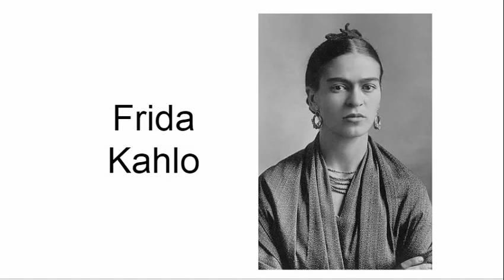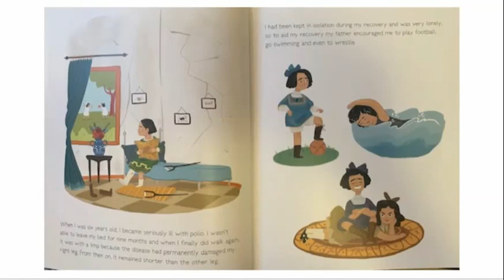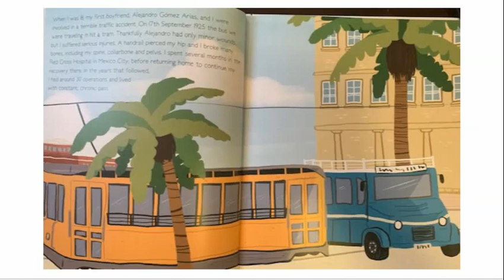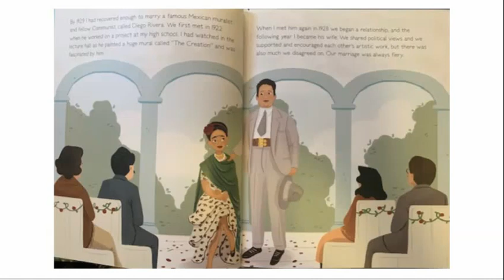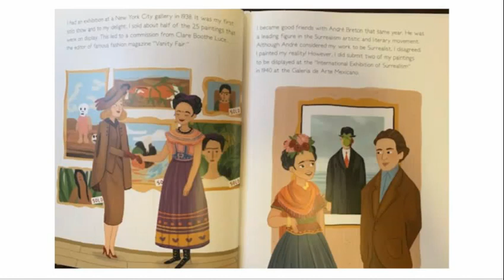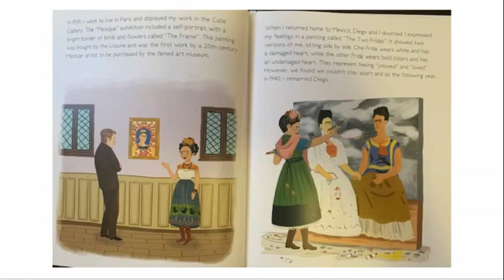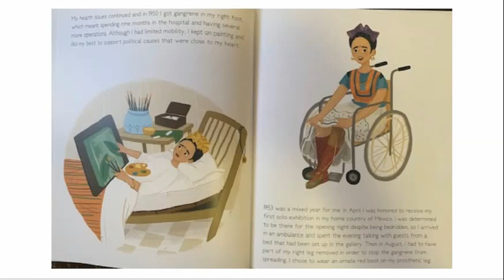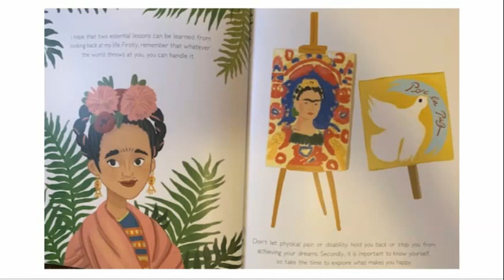Frida Kahlo Read Aloud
Read aloud of the story of Frida Kahlo.